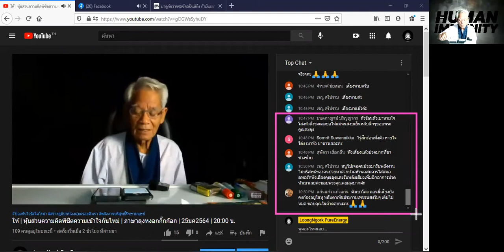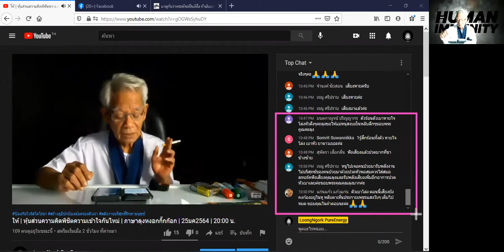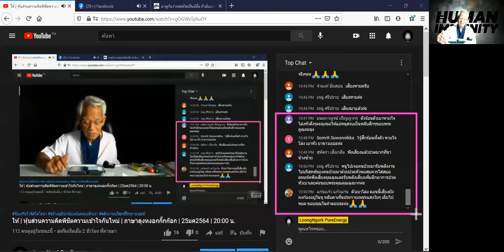หยุดขอและทำทันที อย่ากลัวจะไม่ได้/ภาษาลุงหงอกกิ๊กก๊อก/หุ้นส่วนความคิดพิชิตความเข้าใจกันไหม่/29มค64